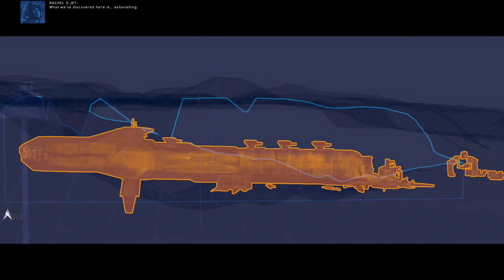Homeworld Deserts of Kharak Mission 9: The Whispering Gallery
In this mission, you need to defend the Sakala against 2 enemy carriers. Send your aircraft constantly to provide air support. Also, be sure to farm all of the resources at the end of this mission so that you are able to use more at the end.

This mission is also a good EXP farm for your units as the enemy carriers will just keep churning out enemy units. Capture another Gaalsien honor guard cruiser and promote it to max rank to increase the firepower of your fleet.

💰 Like my content? Consider donating Bitcoin:
Native Segwit
bc1qpuu8qjhg2vtrut2e7zsgmgzka9rwvmh3l4p3pn

Segwit
351npxEimvyJpBFKwoZAM5xfq9gSi7ix8h